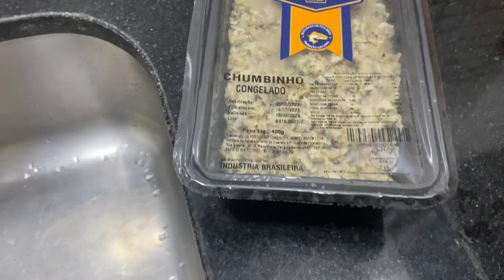Todos os ciclos tem que ser vividos/fui à praia /sexta-feira 13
Agradeço a todos que reservaram um tempo pra mim,muito obrigada pelo carinho 🎀